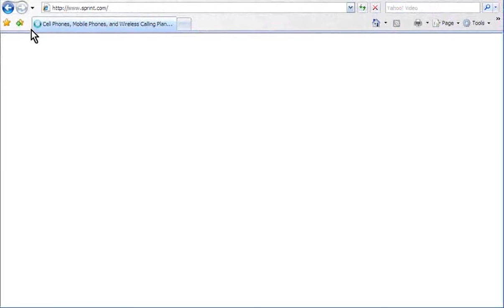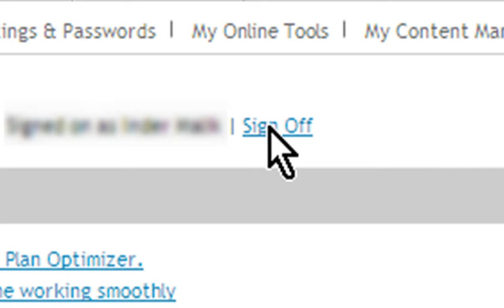sprint final PDF Download